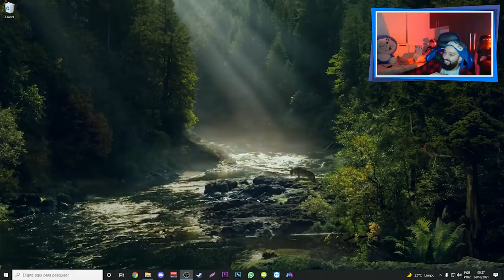ESSE JOGO BIZARRO QUASE ME MATOU DE SUSTO! 😭 | BloodlineAppleBloom.EXE (My Little Pony)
[ MEU SETUP ]

2 Memórias Corsair Vengeance LPX, 8GB, 2400MHz, DDR4, CL16

[ CRÉDITOS ]